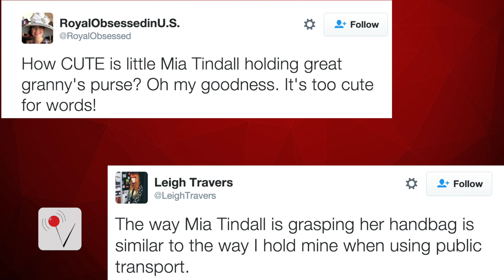Two-Year-Old Mia Tindall Steals Spotlight in Queen's Birthday Portrait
Mia Tindall stole the spotlight in Queen Elizabeth's 90th birthday portrait with her great-grandchildren. The two-year-old has captured hearts all over the world for holding on to her great-granny's purse in the picture.